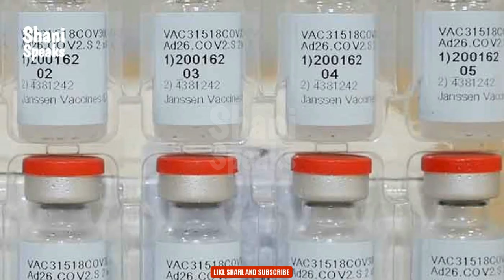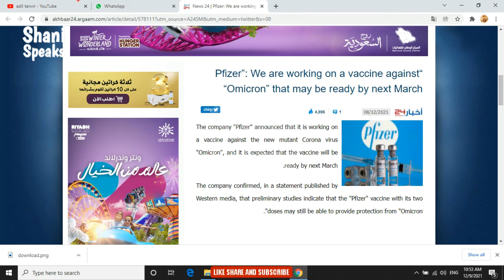Be Ready for 4th Dose of vaccine | Pfizer will Introduced New vaccine Soon | Zeeshan Haider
Pfizer Company Announced that we are working on vaccine against Omicron Variant That May Be Ready In March 2022. | Zeeshan Haider Saudi News | Shani Speaks